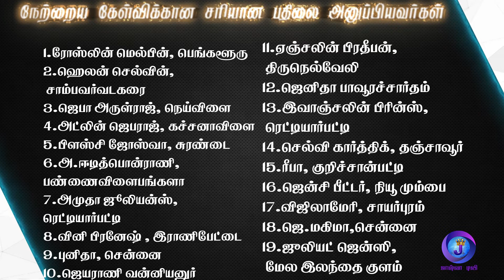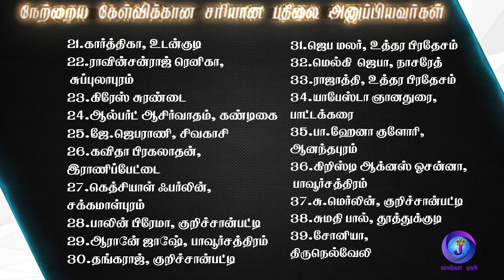Joshua TV BIBLE QUIZ Epi - 107 | Bible படிங்க பதிலை சொல்லுங்க | Tamil Christian Bible Quiz